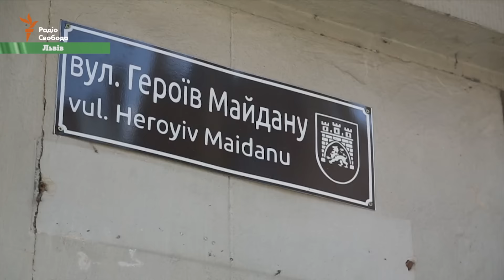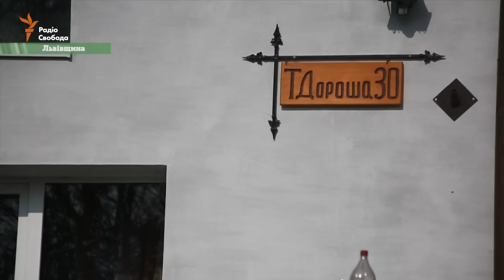«Ніколи не поміняю табличку» – на Львівщині скандал через перейменування вулиці (відео)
«Те, що загиблий боєць жив на цій вулиці, ще не привід давати їй його ім’я»: у селі Малехів, що на Львівщині, в громаді виник конфлікт через те, що вулицю назвали іменем загиблого бійця Тараса Дороша